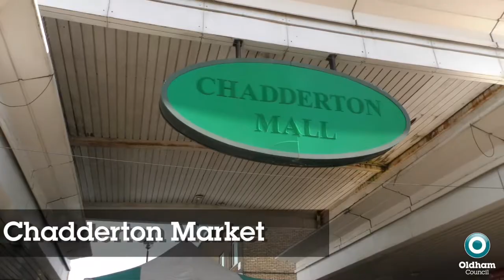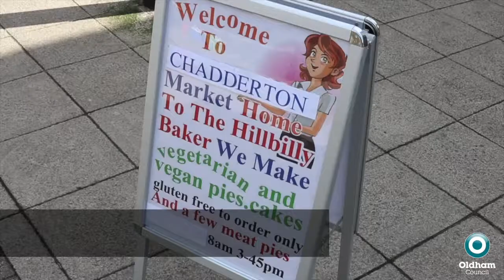Take a look at Oldham's Markets and shop local to celebrate Love Your Local Market 2018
Shop local and support Oldham's Markets throughout the year for fresh produce, local suppliers and great customer service.